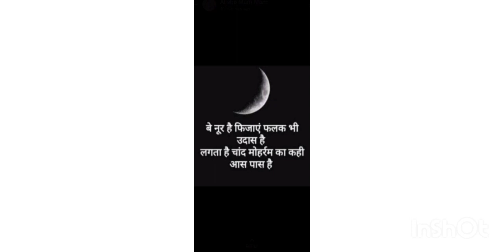Why red flag is replaced by black?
shaukeen kanpuriya